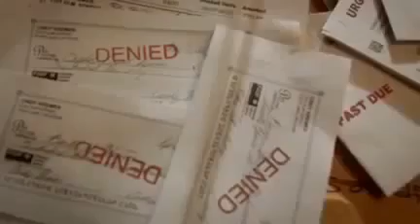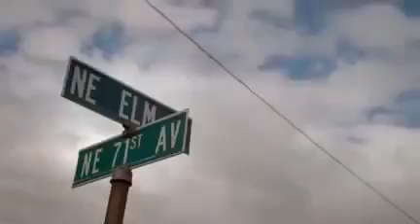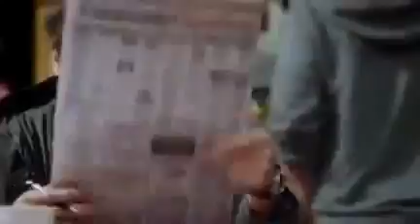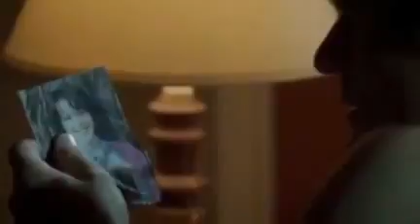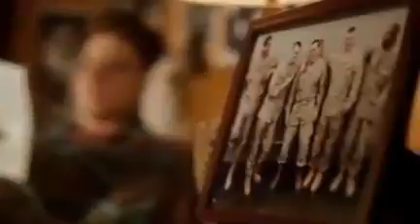Best Hallmark Movies 2016 - New Romantic Comedy Movies 2016 - Drama Movies High Rating IMDB 9.3 ᴴᴰ